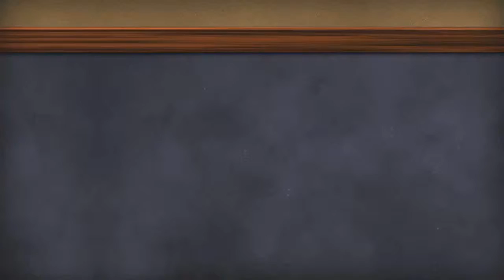Musicoterapia e Aprendizagem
Maristela Smith, será uma da palestrantes do Primeiro Congresso Nacional de Pedagogia Quântica. Ela vai falar sobre a importância da Musicoterapia como recurso facilitador da aprendizagem. Saiba mais inscrevendo-se no